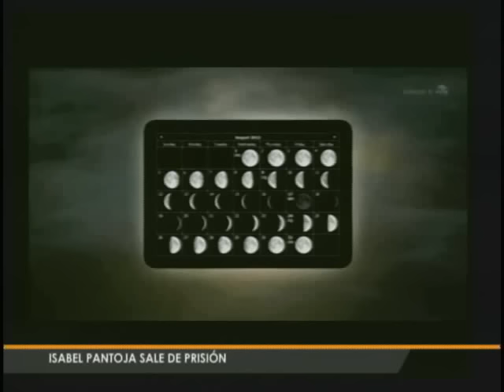Fenómeno Luna Azul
Curioso: Este viernes podremos presenciar el fenómeno de la "Luna azul". Conozca todos los detalles